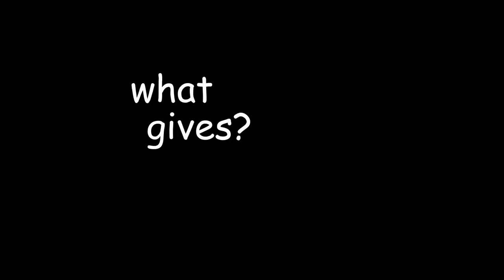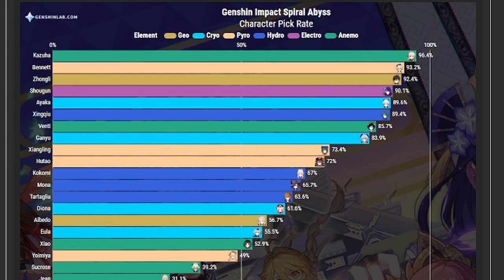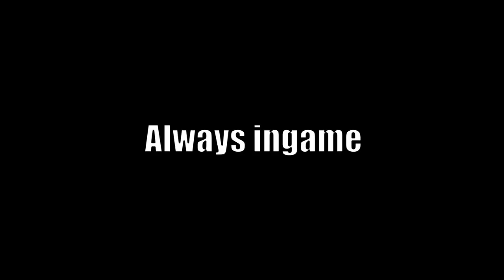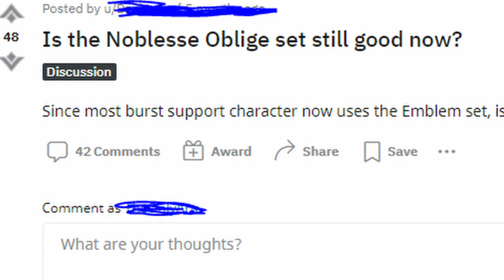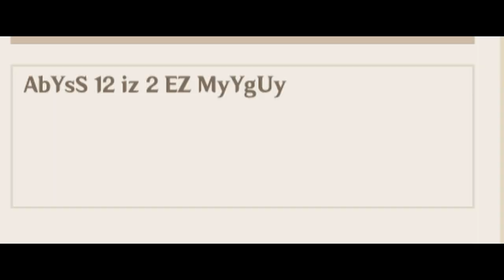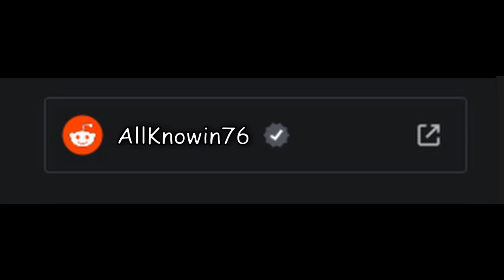The 10 Genshin Impact Players You Will Meet